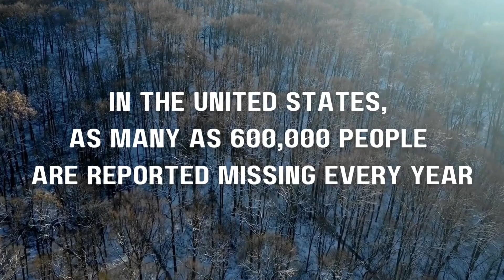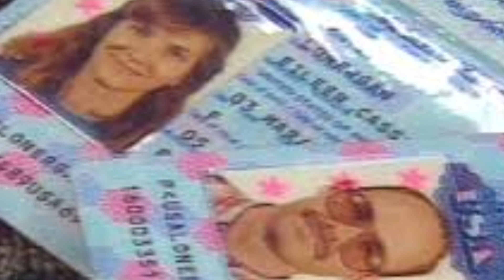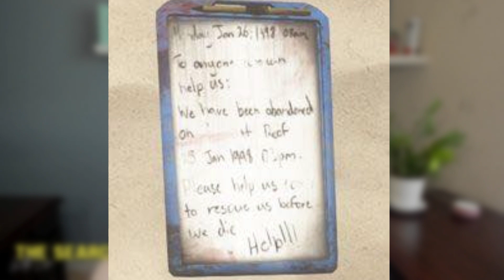Lost at Sea: The Story of The Lonergan's Final Dive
In January 1998, an American couple, Tom and Eileen Lonergan were excited to take a scuba diving expedition , before returning back to America from a 2 year peace corp assignment in the Fiji areas (Tuvalu). They had reserved the trip in  pristine waters of Australia's Great Barrier Reef. They booked their trip with  diving company, Outer Edge. Due to an incorrect headcount on the dive boat, this unfortunately would lead to a fatal mistake for Tom and Eileen. Being the boat left them abandoned at sea,  miles from shore. Despite a number of clues that presented themselves over the next 24 hours, it would be two full days before anybody realized the couple was missing and had never been on the dive boat when it headed back to shore. Please join me on This Search   as we delve into the tragic tale of their disappearance, exploring the series of events that led to their vanishing and the lingering mysteries that still surround this case. What really happened to Tom and Eileen? Still today, They have never been found , and this story remains a mystery. Their story was also made into a movie (using their experience based on their story and other similar stories), called Open Water.